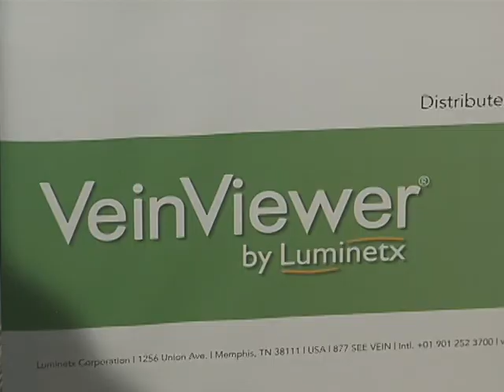MHHF Sunshine Golf